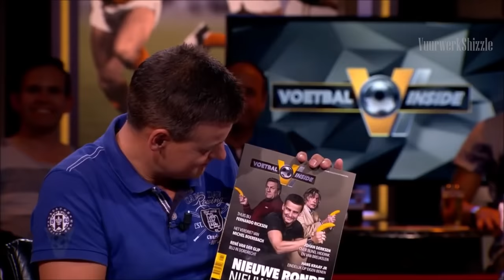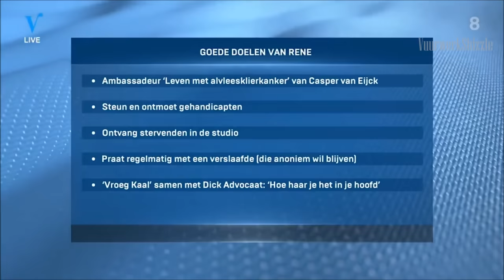De heren over BN'ers 1/2 - VI COMPILATIE